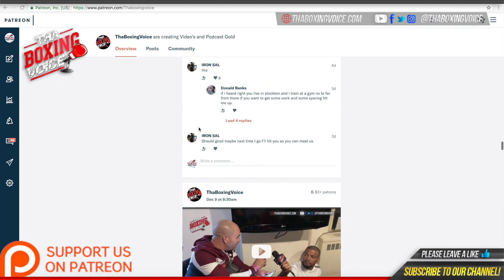FLOYD 'CASHFLOW' DIAZ WARM UP'S BEFORE SPARRING AT TOP RANK GYM IN LAS VEGAS